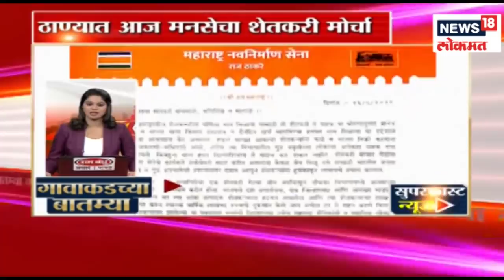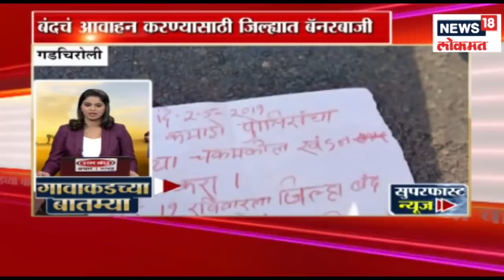ठाण्यात आज मनसेचा शेतकरी मोर्चा | GAVAKADCHYA BATMYA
मनसेच्या वतीने १७ मे रोजी ठाणे महापालिकेवर निघणाऱ्या शेतकऱ्यांच्या महामोर्चात हजारोंच्या संख्येने सहभागी होण्याचे आवाहन मनसे अध्यक्ष राज ठाकरे यांनी पत्रकाद्वारे गुरुवारी केले. केवळ ठाणे नव्हेच राज्यातील सर्व शहरांमध्ये शेतकºयांसाठी केवळ जागाच नव्हे, तर इतरही सुविधा मिळवून देण्यासाठी मनसे प्रशासनाला भाग पाडणार आहे.